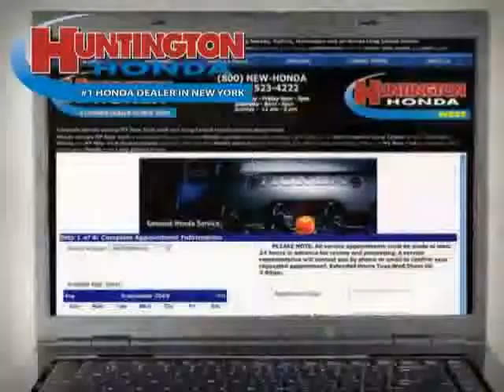Used Honda Accord Sedan NY New York located in Long Island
This used Honda Accord Sedan NY New York is located in Long Island and is offered by Huntington Honda and can be compared to any Honda Accord Sedan in Long Island